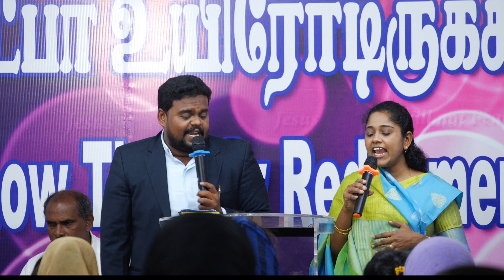Youth Meeting | El-Bethel Church | PsBoaz&Ampili EvaDavidVijayakanth DrJacinthDavid | 14-04-22